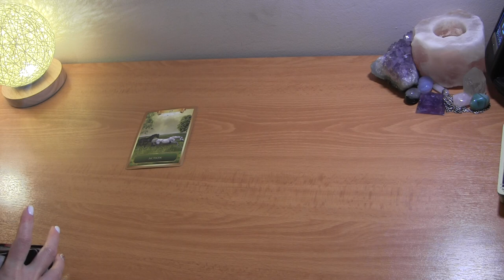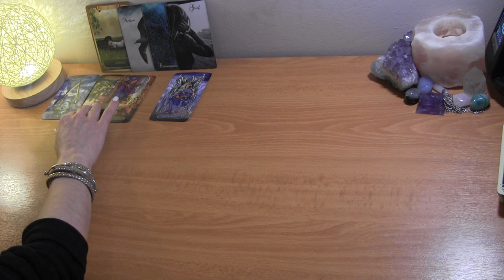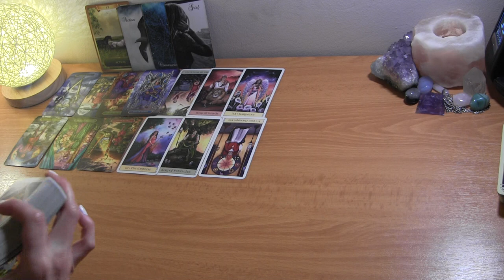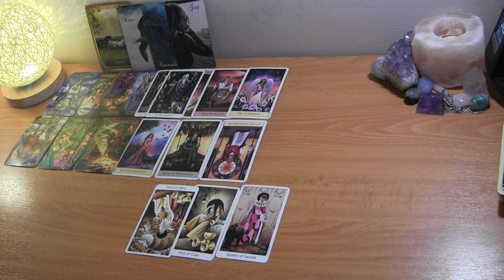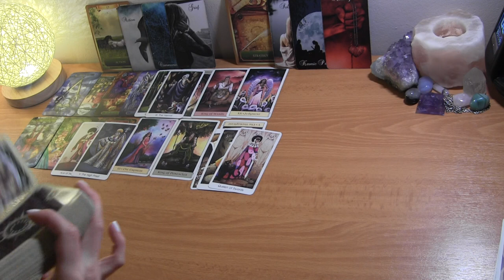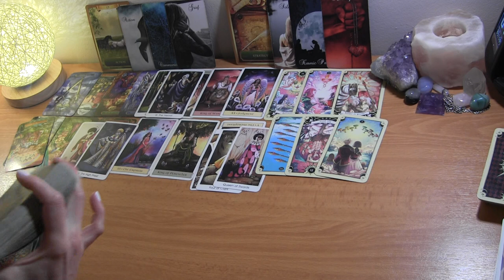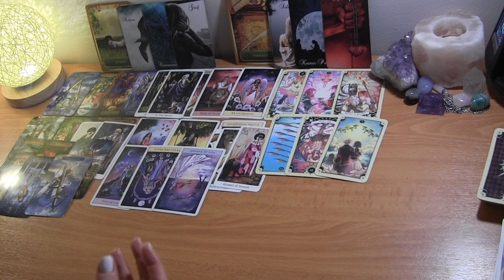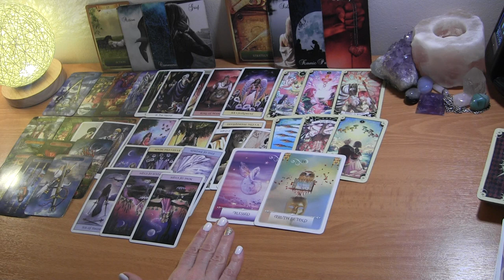DM in Karmic Situation: Double Action! 🐎 ❤️ Twin Flame Reading